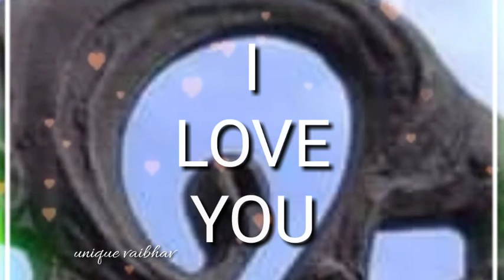Valentine day 2020 best whatsapp status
Best status for valentine day special

Likecommentshare
Likecommentshare